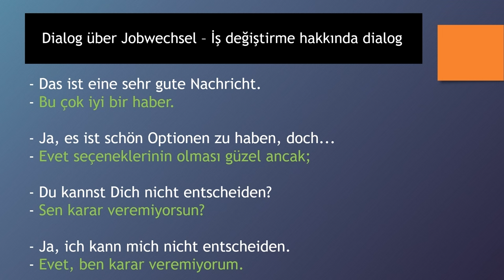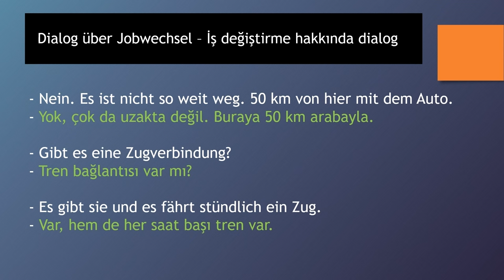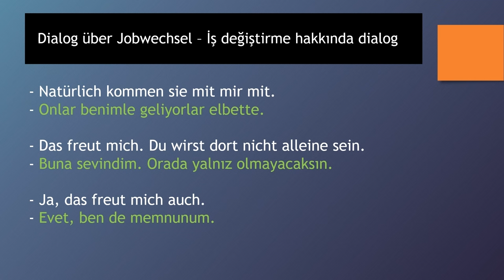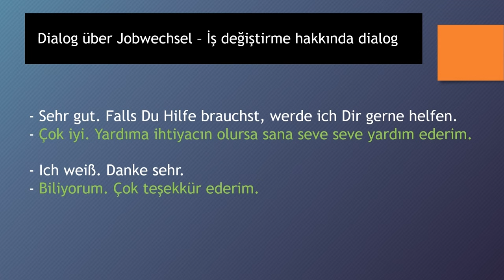Dialoge auf Deutsch 15 - Dialog über Jobwechsel – İş değiştirme hakkında diyalog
Almanca öğreniyorum diyen herkese merhaba. Bu Almanca Kolay dersimizde, Almanca diyalog - "Dialoge auf Deutsch" - çalışması yapıyoruz. Bu derslerimizde günlük hayatta karşılaşılabilecek konuşma örneklerinden olan " Dialog über Jobwechsel – İş değiştirme hakkında diyalog " kalıbını göreceğiz, yeni Almanca kelimeler ve cümle kalıpları öğreneceğiz. Bilgi paylaştıkça çoğalır, paylaşmaya devam..